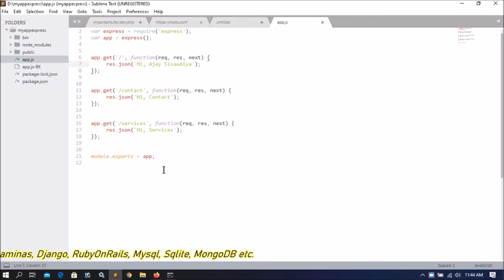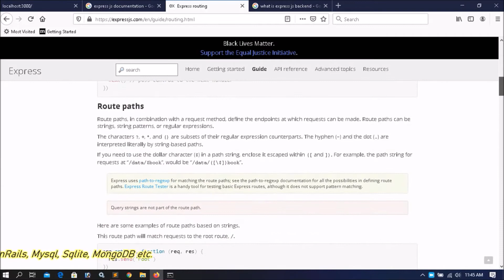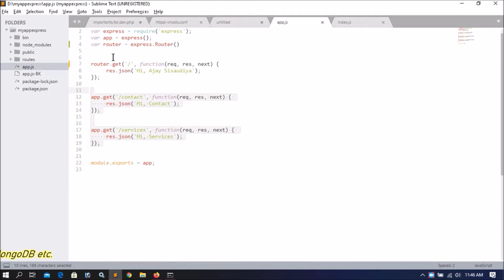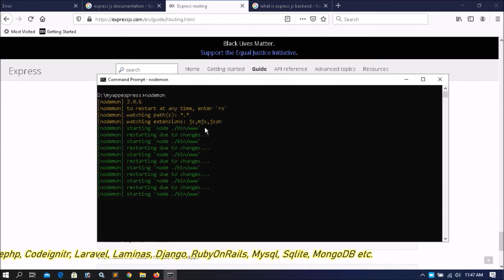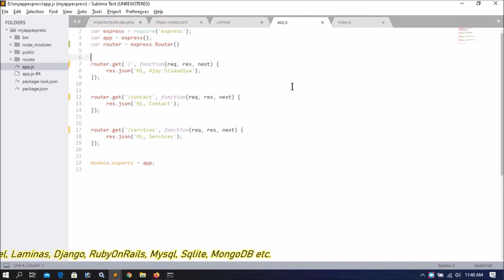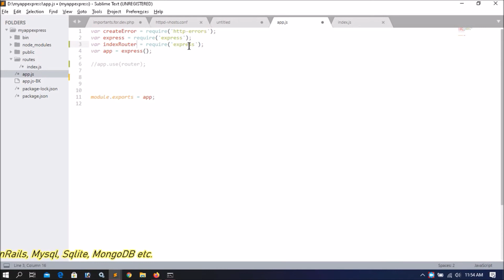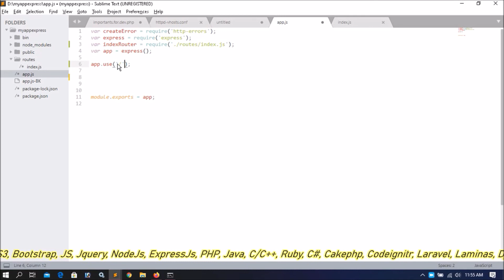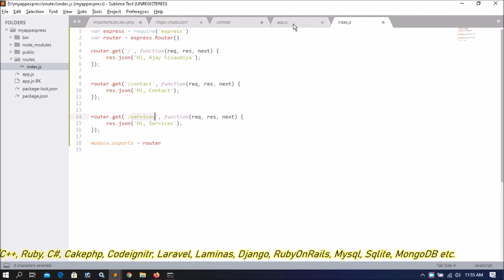ExpressJs Router Part-03 | Exp-Router | Seperate Routes | Get Request | node js back-end in Hindi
How to express router?
How to install exp router?
How to send get request in node js?